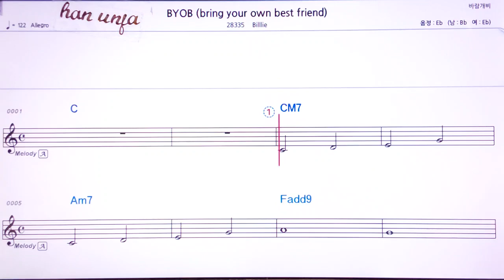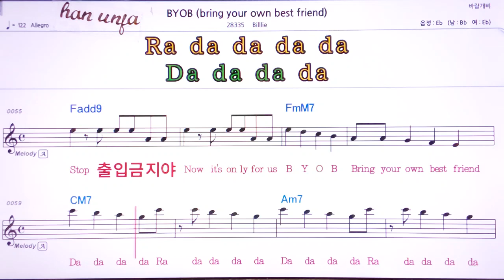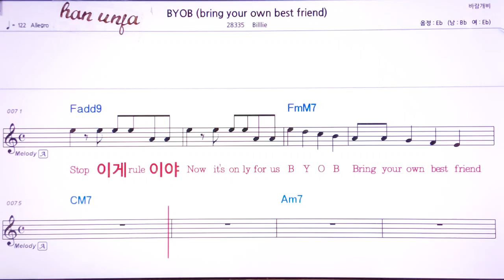💖BYOB/Billie 👍MR,유투브 노래방, 가라오케, 악보, 코드, 가사 ,Karaoke,반주